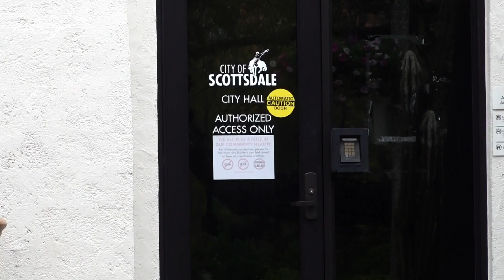AG: County can provide water to Rio Verde Foothills residents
Attorney General Kris Mayes said Maricopa County has the authority to enter into a deal that would temporarily provide water to Rio Verde Foothills.